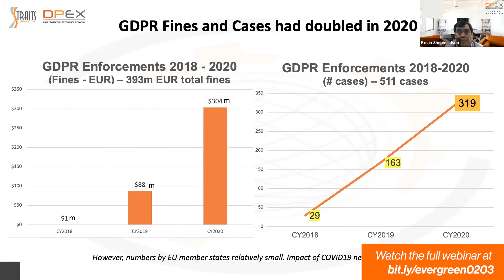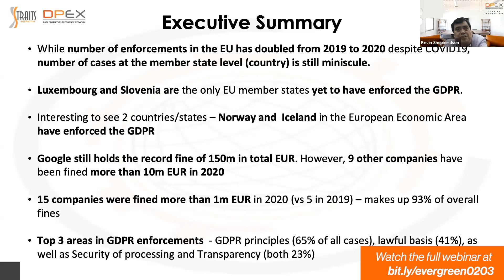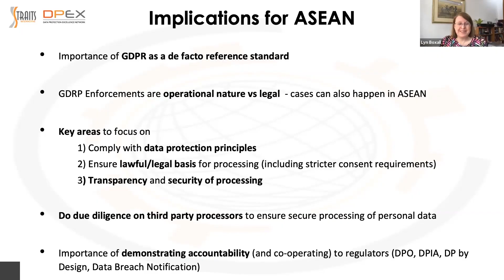(Highlight Reel) Webinar: Analysis of 2020 GDPR Enforcement Cases -Lessons that ASEAN DPOs can learn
Despite the pandemic, GDPR enforcement cases have been steadily on the rise. What can we learn from them - what could have been avoided and what should these companies have done to minimise their fine?

Join data protection experts Kevin Shepherdson (Head, DPEX Centre), Lyn Boxall (Lyn Boxall LLC), William Hioe (Head of Regional Consulting, Straits Interactive), and Jim Campbell (Region Operations Manager, IAPP), where they explore 2020 GDPR enforcement cases and how data protection professionals in our region can learn from them.

This webinar is organised by the Data Protection Excellence (DPEX) Network